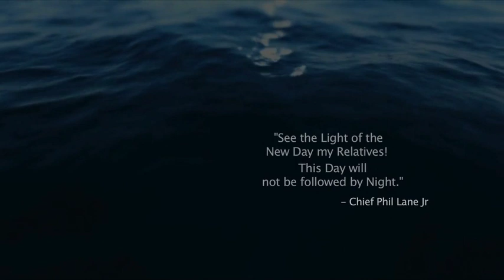Vision of the Ages Trailer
Vision of the Ages builds on the Prophecies of Shift of the Ages and the Prophecy of the Reunion of the Condor and Eagle, shared by the leader of the Mayan people, Grand Elder Alejandro Cirilo Perez Oxlaj, "Wandering Wolf” and Hereditary Chief, Phil Lane Jr."

Throughout history, the violence and terror of war have been a reality for most members of our Human Family. However, the death, destruction, and intergenerational trauma caused by war will end, and Peace will Prevail on our Mother Earth, as promised by Indigenous prophecies across the Americas.

Birth of the Vision

On April 24, 1967, in the profound depths of a  “Dark Night of the Soul,” Chief Phil, at 23,  encountered a Sacred Tablet that radiated the transforming spiritual energy as the Divine Hopi Tablets, the Sacred Songs of the White Buffalo Calf Woman, and the Sacred Teachings of the Peacemakers and other Messengers of our Creator that walked the Americas, and throughout Mother Earth.

The spiritual fire ignited in his soul propelled and inspired him on an intense three-year spiritual journey that brought him to Sucre, Province of Chuquisaca, Bolivia, the Cultural and Spiritual Heart of the Quechua People, and the former Inca Empire in March 1970.
Although Chief Phil did not realize it, at the time,  the Quechua and Aymara Elders and Spiritual Leaders knew that Chief Phil was the Eagle from the North, fulfilling the 500-year-old Prophecy of the Reunion of the Condor and the Eagle.

For 18 months, Chief Phil traveled, usually on foot, to Quechua, Aymara, and Amazon Indigenous communities, across Bolivia. He was learning and being mentored by the Condor Elders and Spiritual Leaders about the fulfillment of the Prophecy of Reunion of the Condor and Eagle.

On July 9, 1971, Chief Phil Lane Jr. traveled with his Quechua Relatives from Chuquisaca to Lake Titicaca. Here at  Lake Titicaca, the Prophecy of Reunion of the Condor and the Eagle was fulfilled, and Chief Phil received a Vision that would define and guide his life’s work.

In his own words:

“After we prayed and made our offerings at all the Holy Points on the Island of the Sun, we offered our prayers at the Island of the Moon. We then returned to the shore of Lake Titicaca, at dusk, at the point where we had left before Sunrise.

As the night fully darkened, I was lovingly guided along a seldom walked, hidden path through the underbrush. Finally, after quietly walking for some time, we arrived at the Royal Seats of Justice of the High Court of the Incas, which are beautifully carved into a hillside of solid stone.

My Beloved Elder and Spiritual Teacher, Meleton, and my Beloved Quechua Brothers, always being so humble, honored me, as a representative of the Eagle, by having me sit at the apex of the cascading Royal Seats of Justice.

We concluded our heartfelt songs, supplications, offerings, and prayers here. Again, we implored the Great Spirit, the Ancient of Days,  and all of humanity's Sacred Messengers to hasten the Springtime of the Oneness of the Human Family and Peace on Earth.

To free us all from the chains and shackles of the sometimes overwhelming, intergenerational, spiritual, cultural, mental, and physical oppression, pain, and suffering that, as prophesied, encompassed us across the Americas almost 500 years before! To manifest with Love, Compassion, Forgiveness, and Wisdom, the Reunion of the Condor and the Eagle!

As I sat there, At 12'500 feet (3812 meters), surrounded and encompassed by the most beautiful and majestic Full Moon and Twinkling Stars of my life, my heart, soul, and mind were energized and renewed by the rustling of our Indigenous Peoples awakening and arising, like the wings of locust brushing against each other, just before they wake as One Mind, One Body, One Heart, and One Soul and fly as One.

In this Sacred Process, a Vision was born in the depths of my soul of the fulfillment of our Sacred Prophecy of the Reunion of the Condor and the Eagle, followed by the End of War and Peace on Earth.”

The Vision he received at Lake Titicaca transformed his life and inspired him to share the Vision of the fulfillment of the Prophecy of Reunion of the Condor and the Eagle, with Indigenous peoples and our Human Family, across the Americas and around Mother Earth, for the next 50 years.

The work of unifying Indigenous Peoples and our Human Family was accelerated when Chief Phil met Grand Elder Alejandro Cirilo Perez Oxlaj in 2009. They joined spiritual forces to complete the production Shift of the Ages, where Chief Phil is the voice of the Eagle.

In 2018, they agreed to make “Vision of the Ages” to continue sharing the Sacred Prophecies of the Indigenous Peoples of the Americas and other Faiths around Mother Earth. This includes the Spiritual Understanding, the Guiding Principles, and Concrete Steps forward in unprecedented, unified action to Unify Our Human Family, End War, and Begin Peace on Earth by 2030!